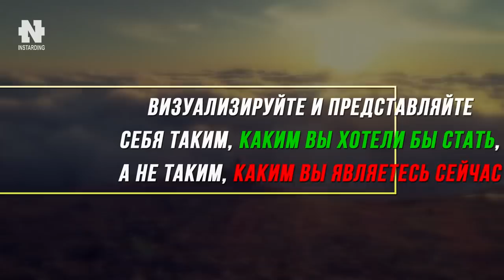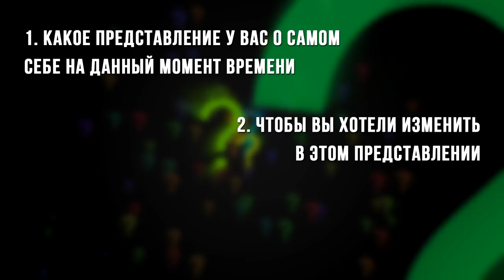Приобрети эти 4 привычки и ты добьёшься невероятных результатов! Брайан Трейси - Главный секрет!